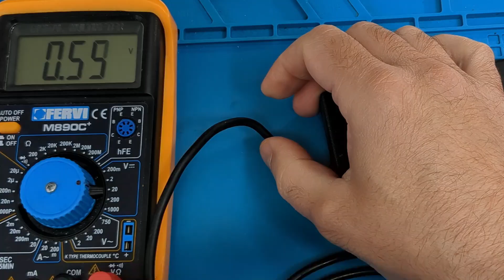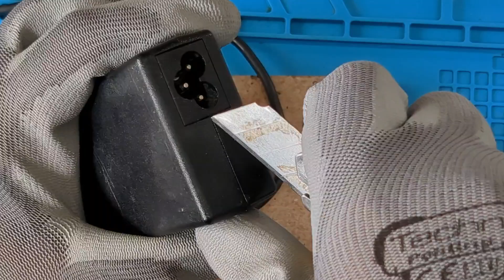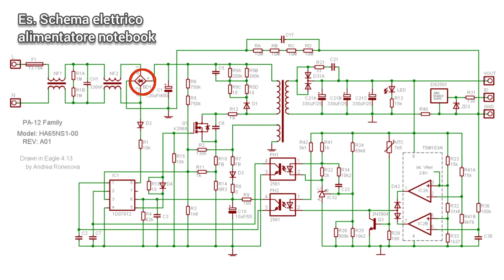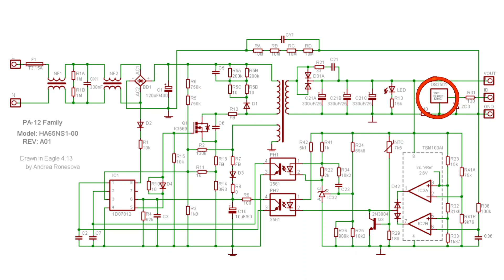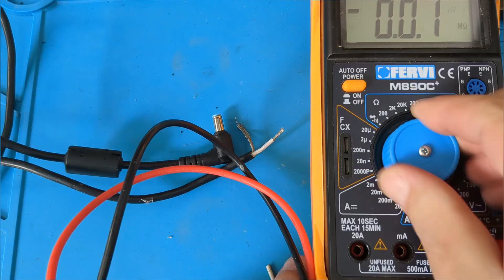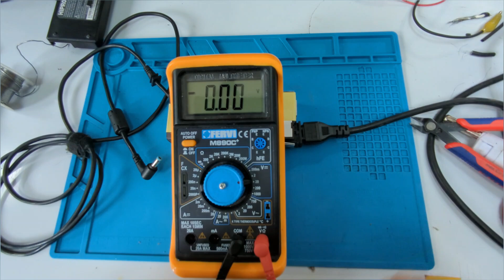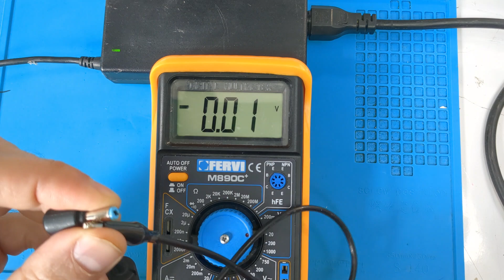Aprire un alimentatore notebook e riparare il cavo spezzato con questa tecnica & schema elettrico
Aprire un alimentatore notebook e riparare il cavo spezzato funzionante ad intermittenza con questa tecnica

Visita il mio negozio virtuale:

Alimentatore universale
Guaina termorestringente:
Modulo step-up charger:
Modulo bms 3s:
Connettore micro usb a saldare:
usb monitor:
CR6842S:
Mosfet 20N60:
Pinzette smd:
Mosfet  20N60 N-Channel Mosfet  20A
serratura porta interna:
Micropuntali test a molla:
Densimetro batteria:
saldatore istantaneo:
Connettori a molla doppi bianchi:
Cavetti multimetro a gancio impilabili:
Ponte raddrizzatore 1000v 2A:
Ribimex recupero acqua piovana:
Striscia led 12v 5050:
Amplificatore 1w 3v:
led lampeggianti:
Cavetti dupont maschio femmina:
Led colorati smd:
Resistenze kit:
Piastra Millefori doppia faccia per circuiti elettronici:
Millefori singola faccia:
Step up converter micro usb:
tp4056 senza chip di protezione:
tp4056 con chip di protezione bms 2A:
resistenze 1 ohm 3w:
bms 1s 4A:
Lampadine 12v 21w per auto:
Tester Capacità batterie TEC06 ( fino a 15v):
Modulo Astabile 555:
Cicaline 5v:
relè reed con magnete:
Contenitori Elettronica:
Ricevitore Bluetooth:
Modulo comando relè (6pezzi):
Modulo convertitore da 12v a 5v(5 pezzi):
Morsetti Ruba corrente:
Connettore iso autoradio:
Alimentatore Notebook 19v 3A:
Modulo XL 4015 dc dc converter cc cv:
Voltamperometro Digitale:
Mini voltometro digitale:
Amperometro analogico shunt integrato:
Trimmer multiturn Assortiti:
Kit Potenziometri:
Led Rossi precablati:
Modulo step up charger :
Umbra otto dispenser sapone:
Scatola tonda per Ipcamera
connettori a molla:
Torcia led ricaricabile con clacson:
Piastra riscaldante per SMD:
kit fotovoltaico con pannello e controller :
controller fotovoltaico piombo acido:
controller fotovoltaico litio:
pinza amperometrica unit
multimetro fervi:
Modulo stepdown piccolo:
monitor 10'':
Batteria Hoverboard 36v:
BMS 10s 36v:
SPOT WELDER BIFRC:
Strip nickelate per 18650:
BMS 1S  TP 4056:
BMS 2S NON BILANCIATO:
BMS 2S  BILANCIATO:
Caricabatterie litio Type C programmabile:
Adesivi di protezione:
Alimentatore Variabile 3-36v 2.5A
Alimentatore Variabile 3-24v 1A
Voltamperometro Digitale
Amperometro analogico 5A
Trimmer kit
Filo ferro
MILLE FORI MONOFACCIA
Assortimento resistenze smt
Assortimento condensatori smt
fanale Posteriore ricaricabile
Interruttore a Levetta:
Dremel:
Sensore presenza:
Caricabatteria TP4056 tipo C:
Flussante AMTEC 559:
bc337:
Pistola Aria calda: